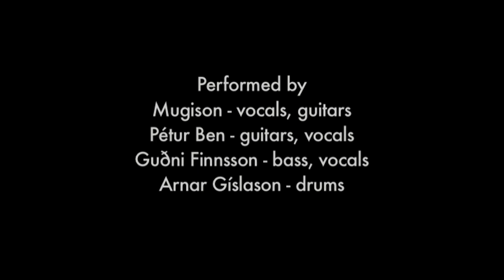Mugison - Mugiboogie (live)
Mugison and band playing Mugiboogie in the Patronaat Café in Haarlem, the Netherlands on 18 July 2008. One of the three great names to come out of Iceland, Mugison is just as "eccentric" as Björk and Sigur Rós, as he does what he wants, the way he wants it and is good at it. The sound is reasonable, but the image quality is fine. We arrived with two cameras, expecting to shoot an acoustic gig, but the Icelanders had something else in store. A full band, and a hard rocking one. Enjoy! And watch in HD if you can...